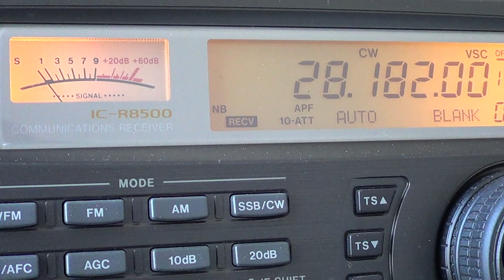VY0SNO 10 meter beacon from Iqaluit Nunavut Canada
Heard on march 5th 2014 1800 UT 28182 khz CW